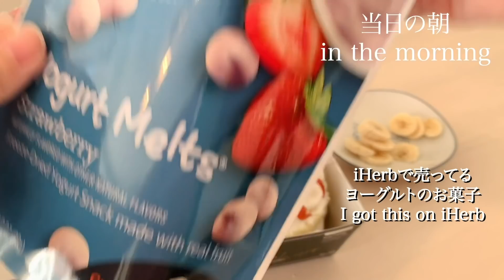【１歳の誕生日Part2】赤ちゃん初めてのケーキに挑戦＆簡単手作りバースデーケーキ / モッパンJapanese Baby Mukbang Birthday Cake Challenge!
１歳の誕生日(後半)です！さてさて、手作りしたバースデーケーキを無事に食べてもらえるのでしょうか！？Ritz初めてのケーキに挑戦です♡
早速スタート！

☆and Ritzチャンネルついに、TwitterとInstagramを始めました☆
まだまだ始めたばかりですが、皆さんへのお知らせや最新情報、そしてRitzの普段の様子などを配信していきますので、是非フォローよろしくお願いします😆

♡ズボラでもできる野菜ミックス＆スープ（離乳食ストック作り）